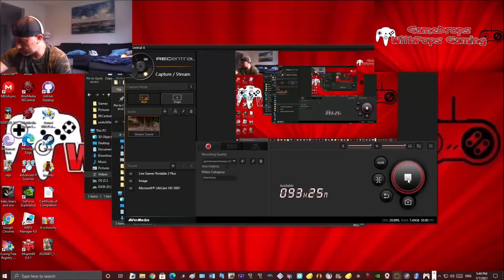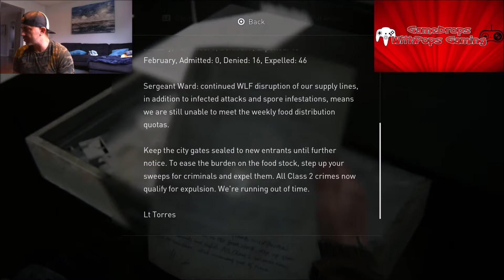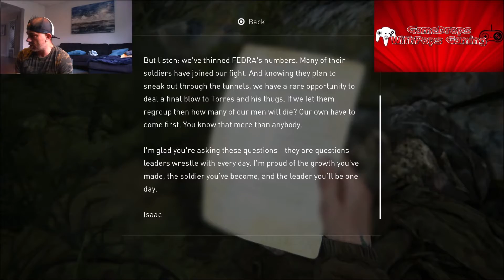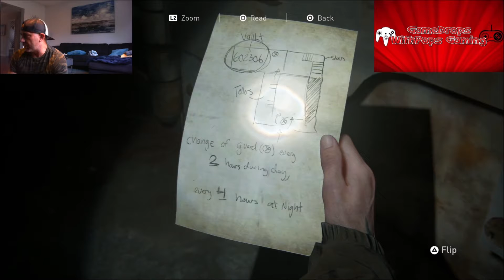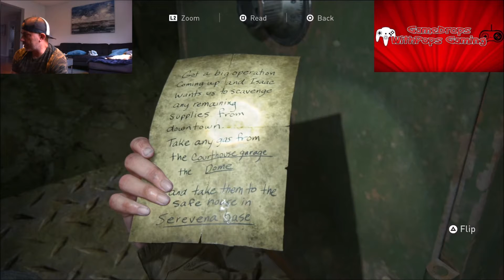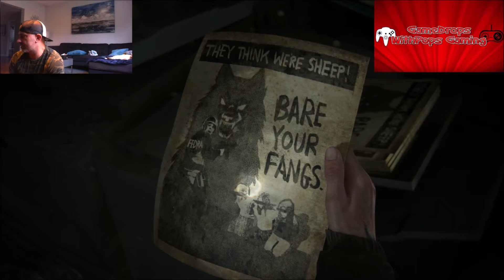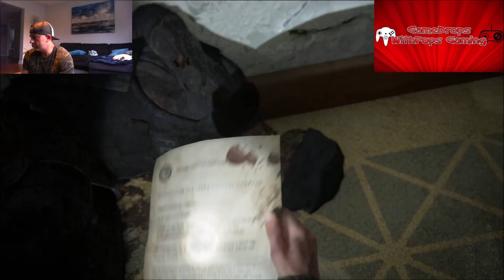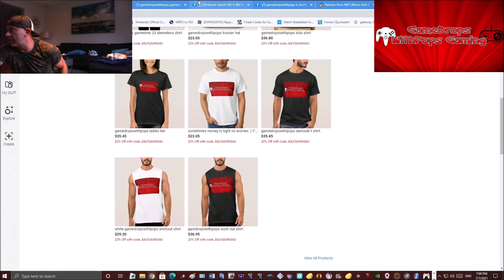The Last of Us Part II I Am Going to Enjoy This Redo Pt 4 Seattle Day 1 Hunting Wolves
Oh man loved this game so much the first time through , really going to take my time and enjoy this redo

Ellie and Dina trying to find some gas and hunting wolves too